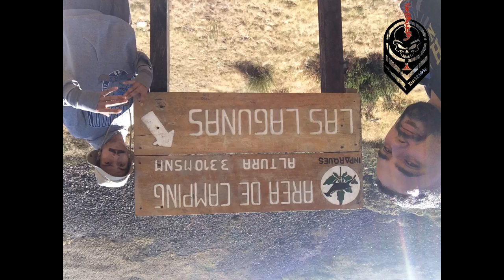Lagunas Rio Bobo - Tachira - Enero 2016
Campamento Rio Bobo a 3400 m.s.n.m
Ubicación: Estado Tachira, Via Paramo del Rosal - San Jose De Bolivar.

Vista de las lagunas: Laguna Rio Bobo, Laguna Lucero, Laguna de pato, Laguna La Piedra, Laguna Cara de Gato, Laguna de Corazon y algunas mas cuyos nombres aun  no se.

Equipo de Montaña: Johana, Mayerlim, Kleiver, Luis, Cheo, Juan y Antonio.